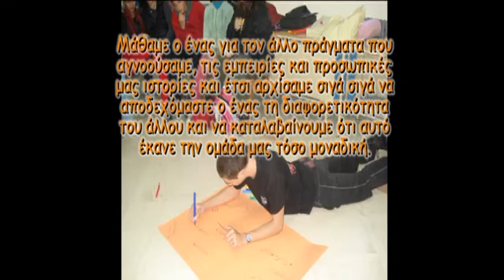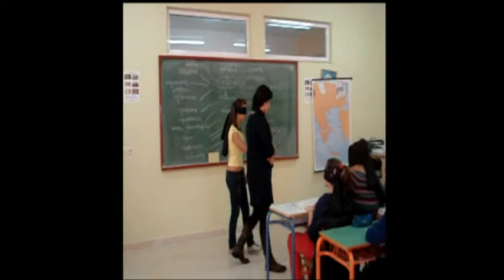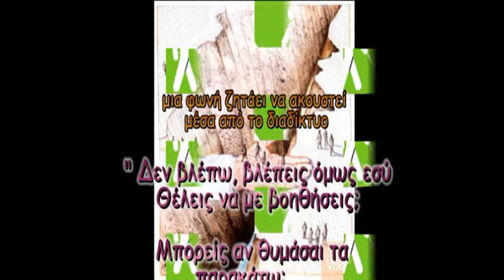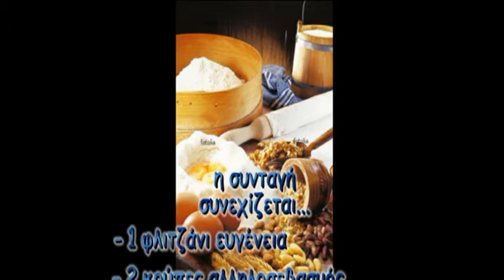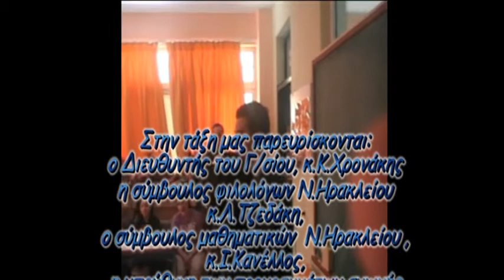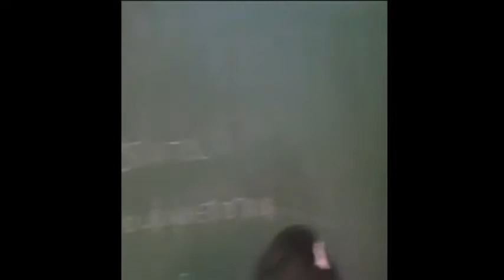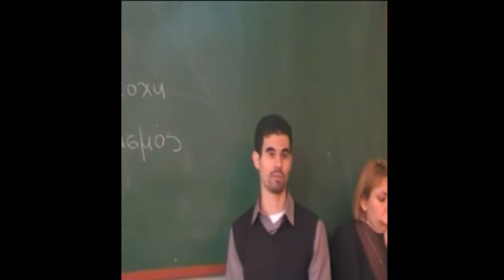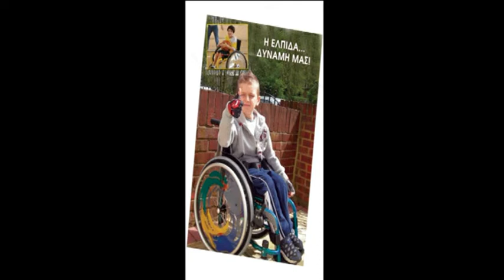Γυμνάσιο Ν.Αλικαρνασσού - Προσεγγίζοντας την Αναπηρία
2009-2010 το Τμήμα Γ6 του 1ου Γυμνασίου Νέας Αλικαρνασσού στο Ηράκλειο Κρήτης, προσεγγίζει βιωματικά την αναπηρία και ιδίως τα προβλήματα όρασης σε συνεργασία με τον εκ γενετής τυφλό φοιτητή Βαγγέλη Αυγουλά, στο πλαίσιο εκπαιδευτικού προγράμματος Αγωγής Υγείας, υπό τον συντονισμό της φιλολόγου κας Μαρίας Οικονομάκη.